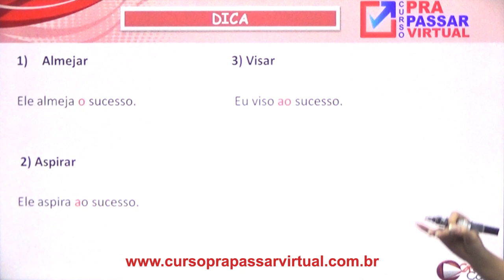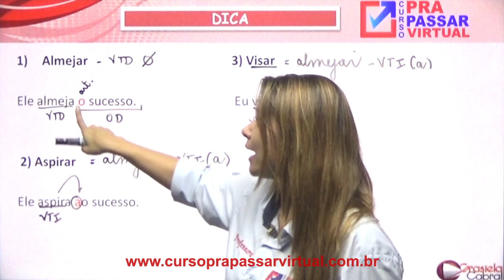Professora Grasiela Cabral - Dica: Regência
Português 0800 - Grasiela Cabral - Dica: Regência
Em breve módulo de Português completo no site: